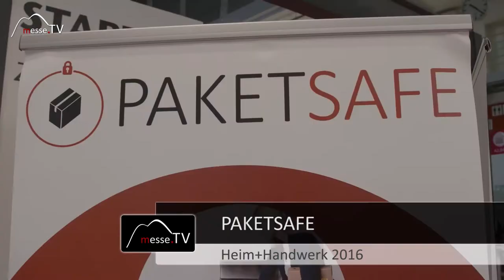Paketsafe • Pakete in Abwesenheit empfangen bei Wind und Wetter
Der Paketkasten von Paketsafe verstaut die Versandware trocken und sicher. Ein mit Metallnetz durchzogenes Nylongewebe bewahrt die Pakete sicher und diebstahlgeschützt auf. Schutz vor Wind und Wetter inklusive.

Der Zustelldienst gewinnt an Zeit und die Pakete müssen nicht mehr in der Poststation oder bei dem Nachbarn abgeholt werden. Eine tolle Erfindung auf der Messe die wir da gemacht haben.

Im Gespräch mit dem Geschäftsführer Thomas Singer auf der Heim+Handwerk 2016.